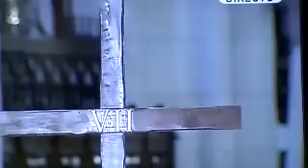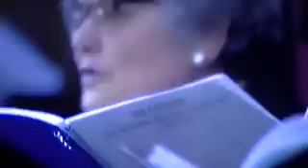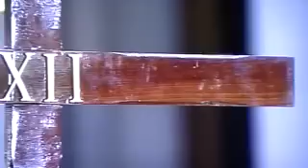VIA CRUCIS PRESIDIDO POR EL SEÑOR CARDENAL DE MADRID DESDE LA CATEDRAL DE LA ALMUDENA